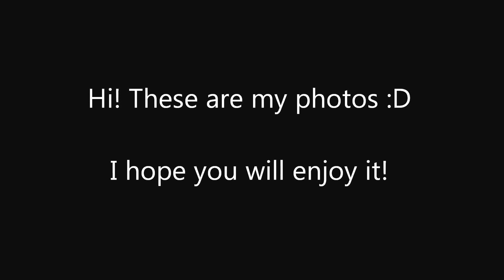Amazing insects and flowers :D 2013